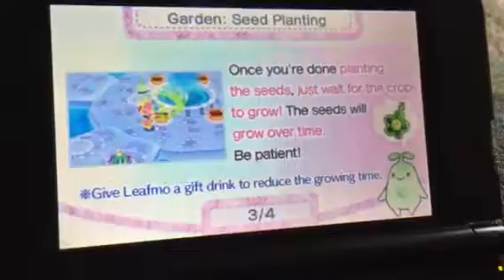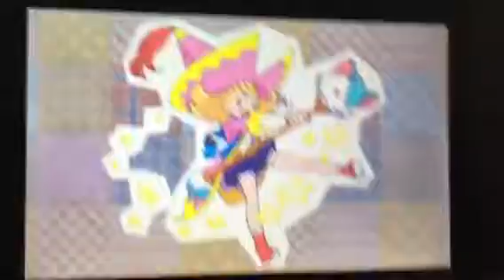Moco Moco Friends Gameplay.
Here is part 2 guys.